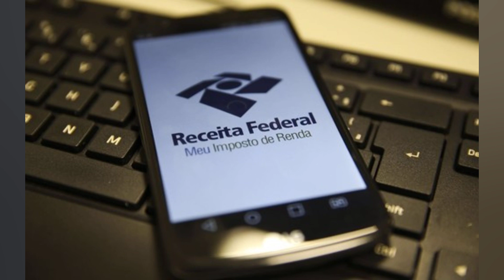GUEDES SUGERE REFORMA DO IR ENXUTA TRIBUTANDO SUPER RICOS E CORTANDO IMPOSTO DE EMPRESAS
O ministro da Economia. Paulo Guedes. sugeriu nesta segunda feira que governo e Congresso deem andamento a uma reforma do Imposto de Renda mais enxuta. focada em tributar super ricos e reduzir cobranças sobre empresas. 'A hora é agora. Já aprovamos a reforma da Câmara dos Deputados. está travada no Senado. Podemos fazer versão tributando os super ricos e reduzindo os impostos sobre as empresas. é o que falta para receber os investimentos de fora'. afirmou Guedes. que participou do lançamento do Monitor de Investimentos do Ministério da Economia .Ele citou no evento o corte da alíquota do Imposto sobre Produtos Industrializados (IPI). 'Era imposto contra a indústria brasileira. Pela primeira vez estamos reduzindo'. disse. Guedes não se manifestou. no entanto. quanto à decisão do ministro Alexandre de Moraes. do STF. que suspendeu o corte na alíquota para produtos que também são produzidos na Zona Franca de Manaus. na última sexta feira.'Queremos acabar com a tributação sobre a indústria para o Brasil ser potência industrial. com todas as matérias primas'. disse Guedes. 'Se estivéssemos em outro governo. em outra direção. já estaríamos na miséria'. concluiu o ministro. ao encerrar sua participação no evento. Momento da reconfiguração das cadeias produtivas globais Durante o evento. o ministro da Economia voltou a repetir que o Brasil tem R$ 860 bilhões de compromissos de investimentos contratados na plataforma de concessões. autorizações e privatizações. 'A reforma de marcos regulatórios fez com que o Brasil seguisse com as reformas. no momento em que o mundo pede o porto seguro para fazer os investimentos'. afirmou. 'O Brasil diz para o mundo: 'venham que estamos abertos''. disse Guedes. 'Todo dia temos empresários em Brasília anunciando investimentos conosco. como indústria automobilística. 5G. portos. rodovias. ferrovias'. exemplificou o ministro. 'Tudo que o Brasil coloca na prateleira. recebe investimentos. Não cabe pessimismo.'Guedes disse que o modelo de investimento público levou à corrupção na política e à estagnação da economia. 'O modelo desaguou. afundou. Poluiu o ambiente de negócios. derrubou a taxa de investimentos no país'. criticou o ministro. ao afirmar que o Brasil. lentamente. está recuperando a capacidade de investimentos. 'Parte da solução' para problemas globais O ministro da Economia afirmou que o Brasil é 'parte da solução' para três problemas futuros globais: segurança energética. alimentar e mudanças climáticas. 'Isso é do ponto de vista externo. Estar perto e ser um país confiável. e o Brasil está se colocando nessa posição'. afirmou Guedes. que voltou a dizer nesta segunda feira que o Brasil é uma democracia 'estável. muito barulhenta. mas que entrega resultados'.De acordo com o ministro. além de tributar poluição e estimular a tecnologia verde. 'precisamos de pagamento por serviços ambientais'. Guedes aproveitou para dizer que o Brasil zerou o déficit público. 'entramos à frente da curva na política monetária e o PIB vai crescer de novo'. Momento da reconfiguração das cadeias produtivas globais O ministro da Economia disse que. em meio à confusão geopolítica. esse é o momento de reconfiguração das cadeias globais produtivas. De acordo com Guedes. a cadeia de suprimentos agora precisa estar perto. 'não pode estar longe'. dado o recente 'rompimento das cadeias globais' com as crises mundiais. Ele citou. como exemplo. a energia. na Rússia. e semicondutores. que vêm da Ásia. 'O Brasil está perto e é confiável. e isso é percebido pela Europa e pelos Estados Unidos'. afirmou.No início de seu discurso. Guedes disse que o crescimento do País depende de investimento 'em todas as dimensões'. incluindo educação. 'Educação também é investimento e deverá ser monitorada dentro das métricas de investimentos'. citou o ministro.